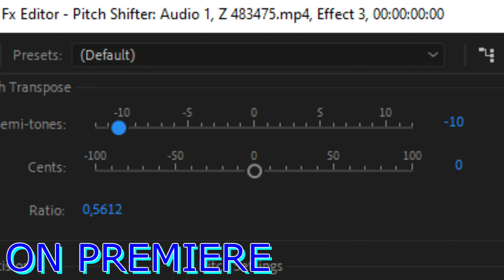(NEW EFFECT) Klasky Csupo In Disassembled Box And How to Make (INSTRUCTIONS IN DESCRIPTION)